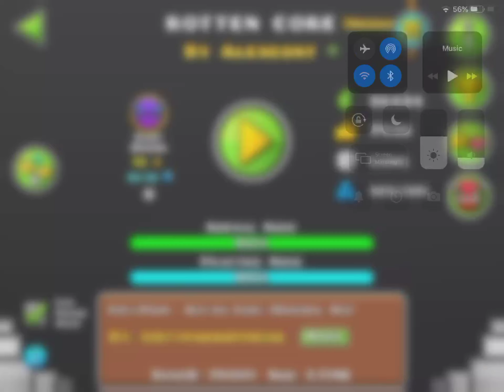rotten core by Alexcont (Weekly) | Geometry Dash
pretty unexpected choice but it’s not bad

Enjoyment: 4/5
Demon 522